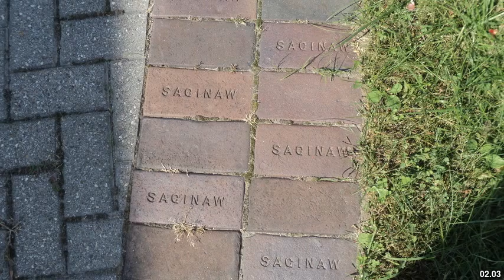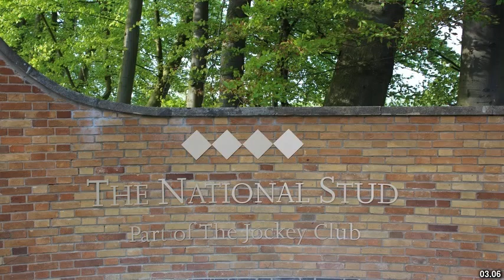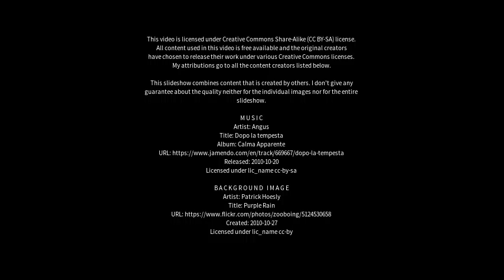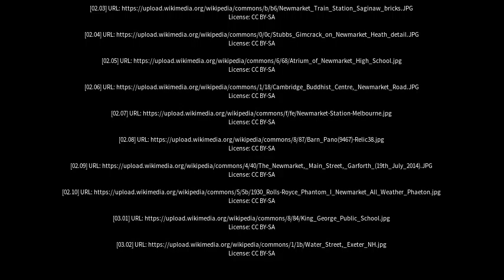Best places to visit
Best places to visit - Newmarket (Canada) Best places to visit - Slideshows from all over the world - City trips, nature pictures, etc.